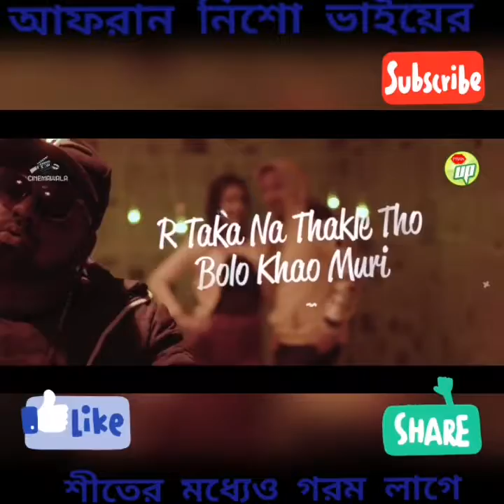আফরান নিশো ভাইয়ের রোমান্স ও ডান্স